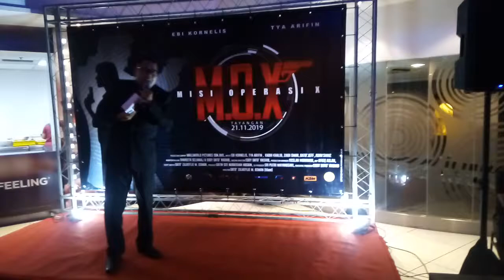ZGLAMTV : FARA ZULIN dendangkan lagu latar filem M. O. X.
Penyanyi muda drngan gaya nyanyikan lagu filem M. O. X.. Filem arahan Dato Zulkifli S. Osman